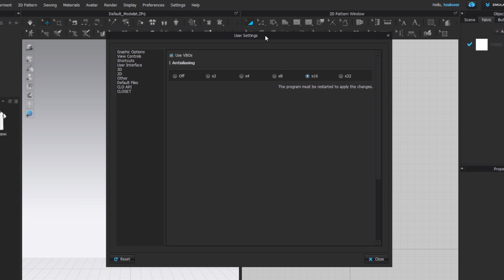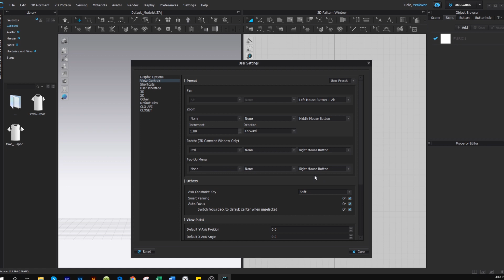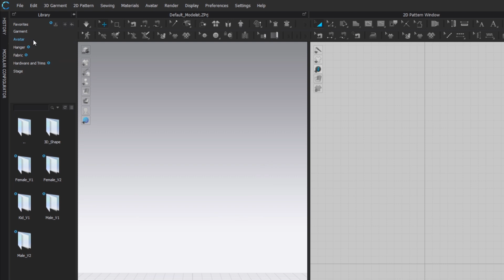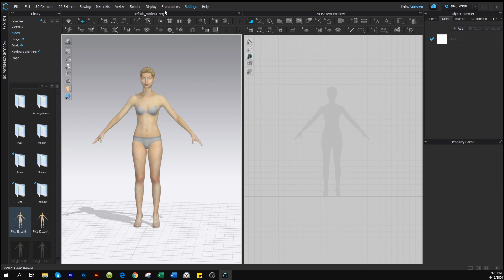clo shortcut key does not work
In this video, I’m going to walk you through step by step how to fix clo shortcut key that does not work. See the link for a full script

Great Ring Light
USB Microphone
Apple MacBook Pro Laptop
Wacom Tablet